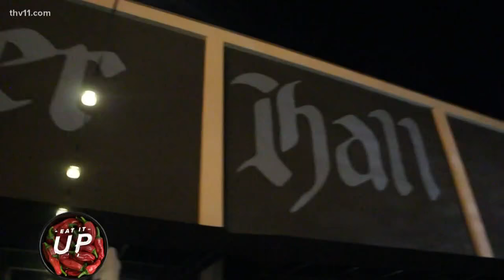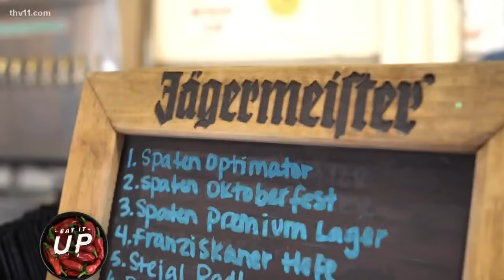Fassler Hall brings German food and beer to Little Rock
Amanda and Rob's next Eat It Up stop takes them to Fassler Hall, a new German beer hall in Little Rock.